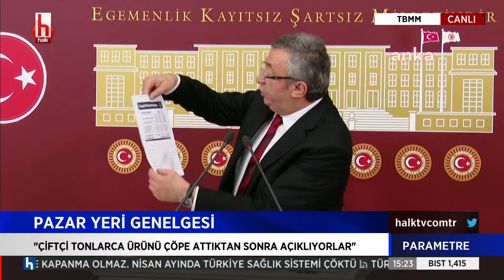CHP'li Engin Altay : 600 Milyar TL halka dağıtılmadı! Bir para dağıtıldıysa 'beşli çetededir!'